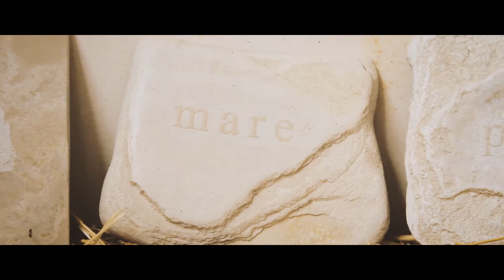Storie di Pietra - l'arte di ritrovare il tempo nella Murgia - Trailer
"10 storie, un tempo vasto, un elemento.
L'alta murgia è un territorio strano. E’ stata definita "la meno italiana delle regioni italiane” per il suo lato apparentemente desertico.
La vita culturale della Murgia è simile al suo territorio: in superficie brulla e spoglia, è in profondità piena di vita e di storia."

Il 31 Gennaio alle 19.30 la presentazione ufficiale di Storie di Pietra.

Con: Donato Laborante, Vito Maiullari, Paolo Lorusso, Maria Moramarco, Luigi Bolognese, Michele Bolognese, Michele Difonzo, Giovanni Ragone, Tonio Creanza, Domenico Ventura, Franco Fionda, Vincenzo Cornacchia.
Musiche di Antonio Dambrosio e Uaragniaun

REGIA Michele Vicenti AIUTO REGIA Angela Pucci EDIZIONE Giorgia Panzardi OPERATORI DI CAMERA Piero Crivelli Raffaele Iacovone Pierangelo Dinardo Michele Vicenti FONICO DI PRESA DIRETTA Basilio Gasparri FONICO DI MIX Leonardo Zagariello MONTAGGIO Michele Vicenti

(CC) 2017 Michele Vicenti - Sparagna & Comparisci